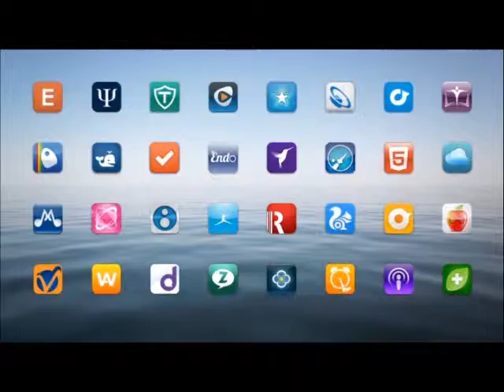groningen chinees algemeen